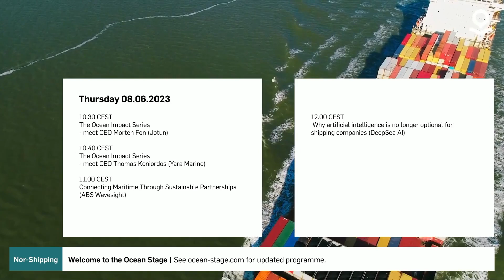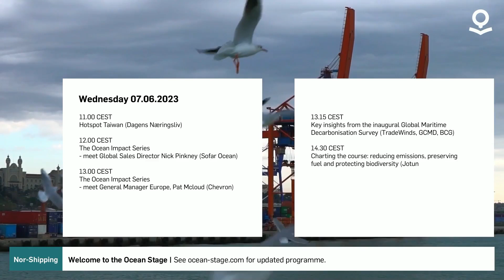Green Seas at the Ocean Stage at Nor-Shipping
A fast-growing cadre of companies in the ocean industries is looking to capitalise on a new trade: shipping carbon and pumping it back below the seabed whence it came. The Green Seas podcast took to the Ocean Stage at Nor-Shipping  for a conversation with Knutsen NYK Carbon Carriers chief executive Anders Lepsoe, Altera Infrastructure government relations advisor Anders Melhus and Panos Koutsourakis, vice president of global sustainability at American Bureau of Shipping.